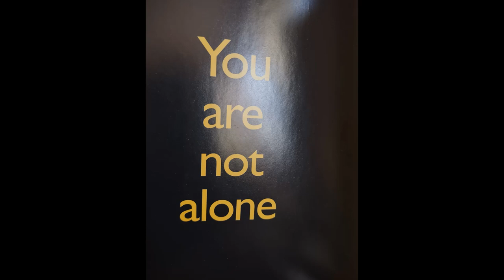Podcast#11- R Kelly Appeal TV-Memoirs (Teaching How to Love, Depths of Struggles,Michael Jackson)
Podcast #11 shares how R- Kelly dealt with the death of his mother and closet friend, JoAnne Kelly. Sharing how his music skyrocketed afterward. Finally, the epic meeting and working with his brother,  mentor, King of Pop Micheal Jackson.